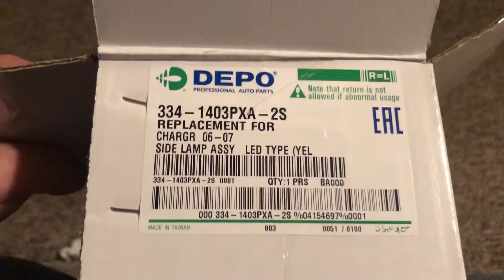06-10 DODGE CHARGER LED MARKER LIGHTS!! CHEAP NICE MOD